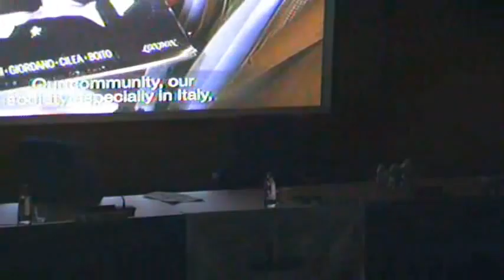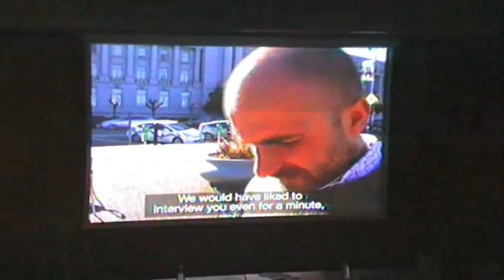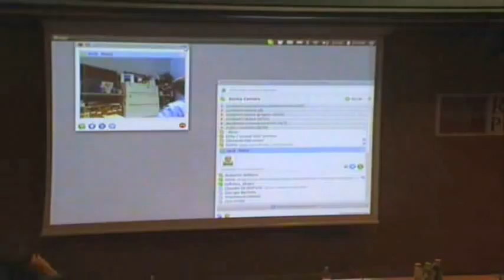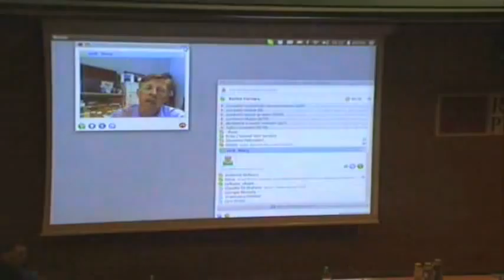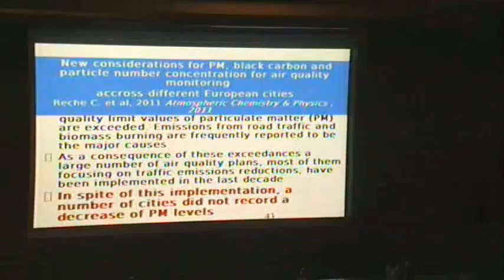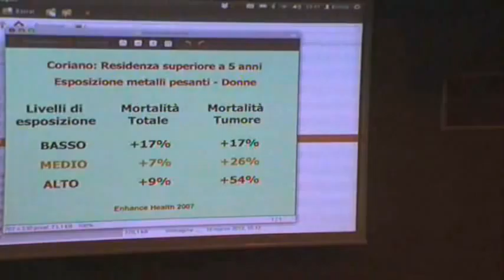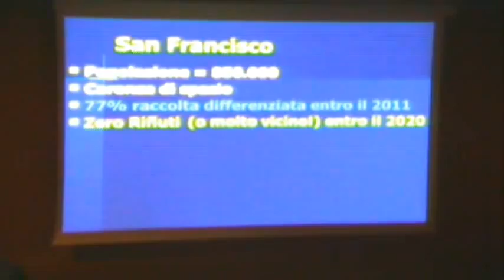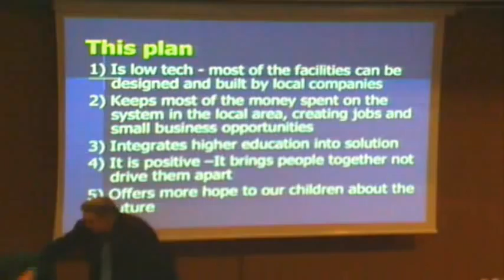Rifiuti zero Italia chiama USA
Serata informativa sulla gestione a rifiuti zero.
Organizzata da rifiuti Zero Torino con:
Paul Connet
Giovanni Invernizzi Medico ISDE
Edoardo Bai Medico Presidente ISDE Milano
GCR Parma coordinamento Gestione Corretta Rifiuti
Collegamento Skype con S.Francisco USA
Serata registrata da Torinolibera il 20 Marzo 2012